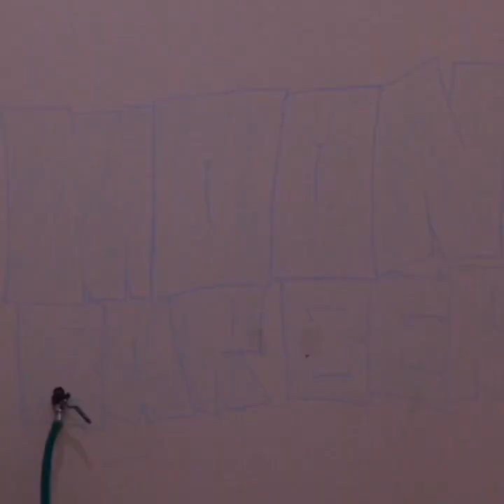Barbershop Kebumen !! Awalnya keren tapi akirnya rambutnya paling serem di desa kenari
Barbershop kebumen
Mending pangkas rambut rapih dan tampil selalu tampan biar siap ngadepin sang mantan yang mukanya kaya misteri  kkn desa kenari terbaru